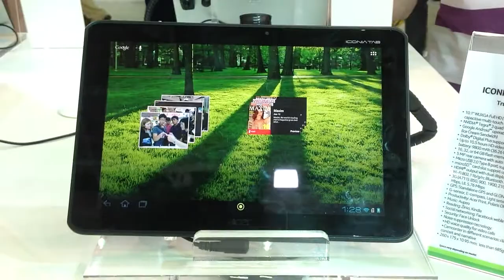Acer Iconia Tab A700/A701